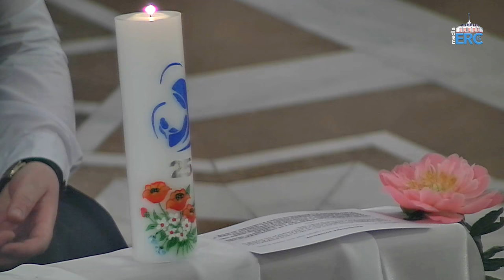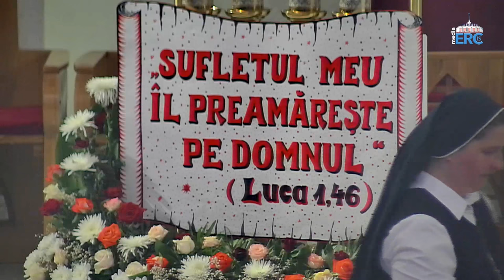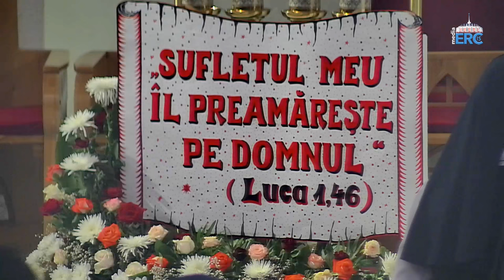Iași (catedrală): Liturghia din dea de-a 7-a duminică a Paștelui (13 mai 2018)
Iași (catedrală): Liturghia din dea de-a 7-a duminică a Paștelui, în cadrul căreia 13 surori din Congregaţia "Slujitoarele lui Cristos, Marele Preot" sărbătoresc jubileul de 25 de ani de viaţă consacrată lui Dumnezeu şi în slujba Bisericii. Este și a 52-a Zi Mondială a Comunicațiilor Sociale. Liturghia este prezidată de PS Petru Gherghel.